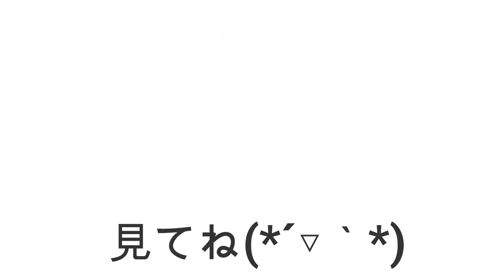ＺＶＷ３０ プリウス フロントバンパー・ウインカー外していきます!(^^)! ZVW30 外し方 取り外し 取り付け TOYOTA PRIUS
ＺＶＷ３０　プリウス　フロントバンパー　ウインカー外している動画になります(*´▽｀*)　ZVW30 外し方　取り外し 取り付け　TOYOTA　PRIUS

２　ＺＶＷ３０　プリウス　で出品してます！！

ZVW30 プリウス NZE151 カローラ ルミオン NCP91 ヴィッツ RS NB8C NB6C ロードスター PAPAS パパス 車屋 パパスチャンネル ヤフオク 中古部品 リサイクル 部品取り車 改造車 バラし方 外し方 改造 パーツ ヤフオク 動作確認 取り付け you tube#ユーチューブ#Filmora9#フィモーラ９

ZVW30 プリウス NZE151 カローラ ルミオン NCP91 ヴィッツ RS NA8C NA6CE NB6C NB8C NCEC NB NA NC RS ロードスター ZZW30 MR-S MRS ＳＸＥ１０　アルテッツァ ＲＳ２００　ALTEZZA Zエディション
955141 アルファロメオ　ミト　ＭＩＴＯ　1.4　ターボ　スポーツ　パーツ　ヤフオク　外し方　改造　動作確認　取り付け　整備 修理 カスタム  you tube　ユーチューブ　Filmora9　フィモーラ９　整備 修理 カスタム